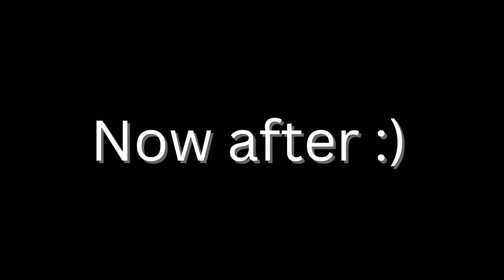Fort Tedder when I was E1 to Staff.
This video is about when I was E1 to staff, I am so happy.